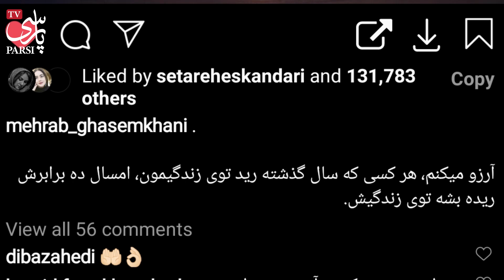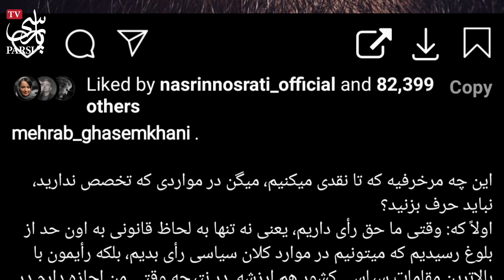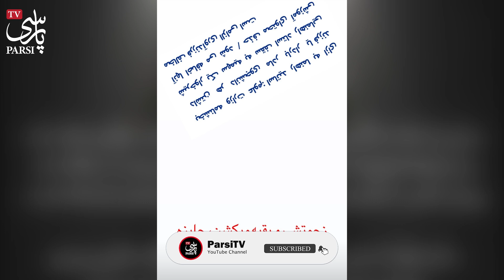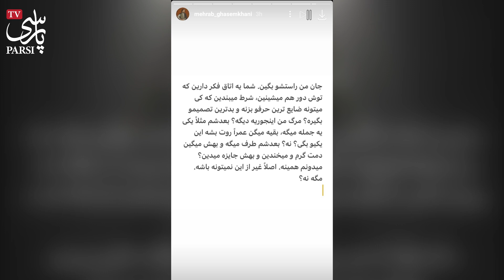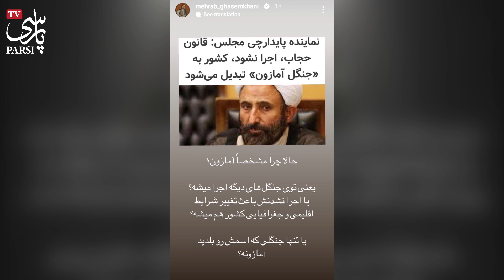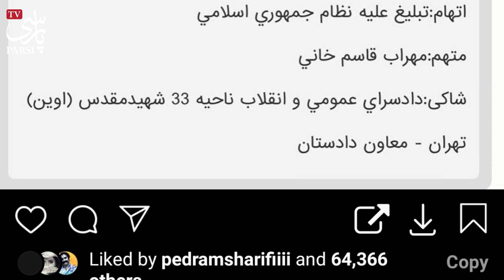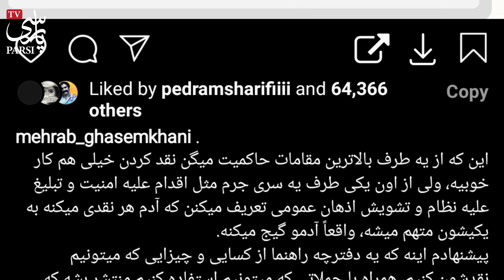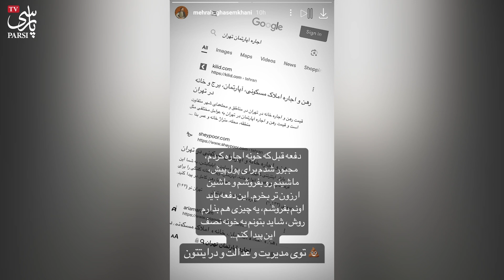فوری : تیکه کلفت مهراب قاسم خانی به سران بی عرضه حکومت ! ریدم توی اون کاری که ...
مهراب قاسم خانی بازیگر و نویسنده طنز ایرانی که همیشه حرفهای تند و جنجالی در مورد مسائل اجتماعی و سیاسی میزند در پیج اینستاگرامش هم واکنشهای تندی نسبت به حرفها و رفتارهای مسئولین نشان میدهد و .